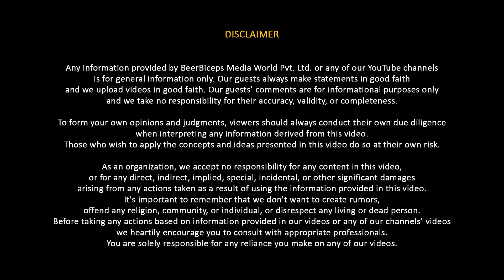India's First National Space Day - ISRO's Big Event Explained